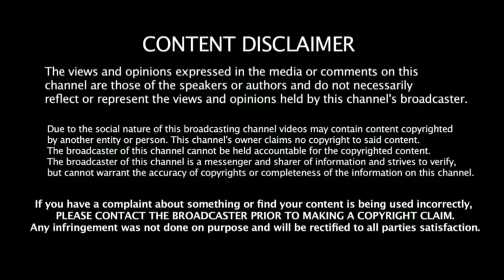Crime Stories India Detectives 2021 New Tamil Dubbed Webseries Review | Mr.Karthik Rajasekar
Crime Stories India Detectives 2021 New Tamil Dubbed Webseries Review  | Netflix |  Mr.Karthik Rajasekar